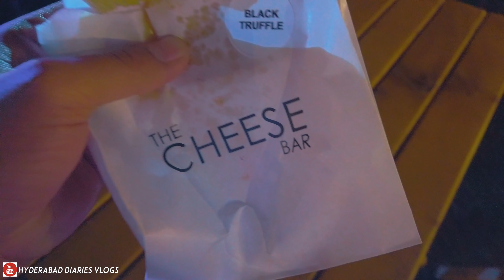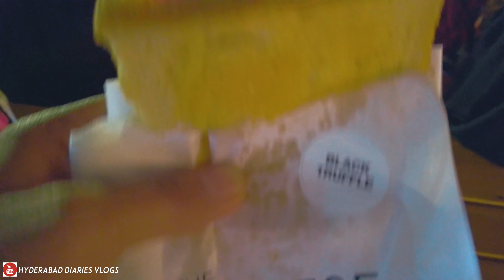QATAR INTERNATIONAL FOOD FESTIVAL 2019!!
Facebook: Hugmeimfamous (Shahrukh Khan)
Instagram: Hugmeimfamous (Shahrukh Khan)
Facebook: abrarkhanproductions (Abrar Khan)
Instagram: Abrarkhanproductions (Abrar Khan)